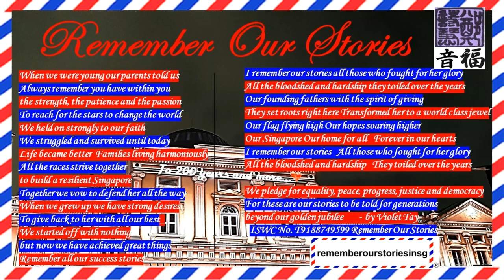[VOCAL 06082024] ISWC No T9188749599 Remember Our Stories by Violet Tay Singapore